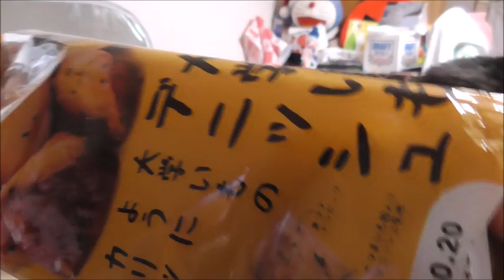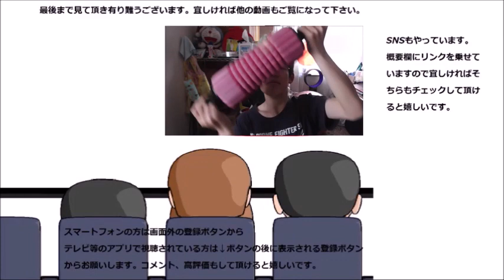神戸屋 大学芋デニッシュを食べてみたら史上最〇を更新した件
神戸屋　大学芋デニッシュを食べてみました。ですがこれは……何？